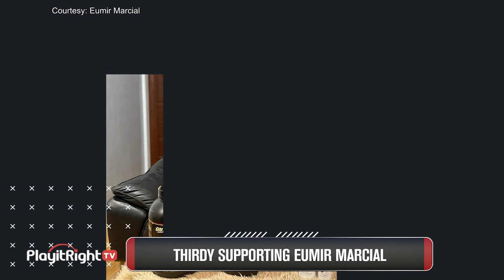DAYO: Winning Overseas with Thirdy Ravena | Play It Right Ep. 2 (UNCUT)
What was it like to play overseas? Japan’s Neophoenix star Thirdy Ravena shares his journey as an import, the hardships of playing away from family and friends, and what his Japan-stint means to Philippine basketball with Play It Right hosts Quinito Henson and Dyan Castillejo.